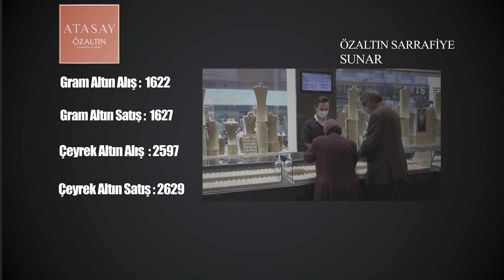NEVŞEHİR - DÖVİZ VE ALTIN FİYATLARI